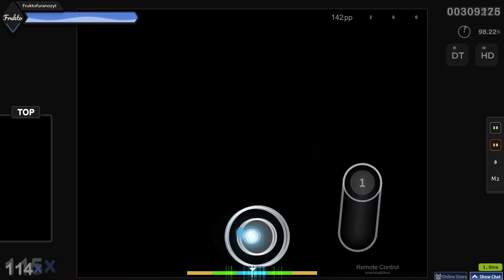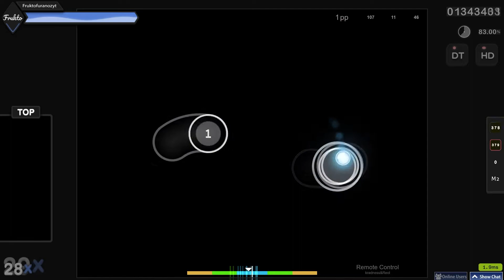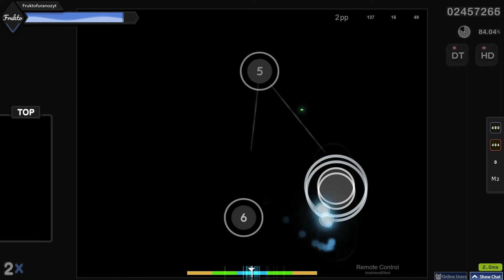osu! - Remote Control HDDT pass // 8.15⭐ 6.5 HP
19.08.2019 I started playing osu
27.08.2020 I started using a tablet

PC:   CPU - AMD Ryzen 5 2600
         GPU - AMD Radeon RX 580 8GB
         RAM - G.SKILL 16GB 3200MHz Ripjaws V
         Monitor - AOC G2460VQ6 (1080p 75HZ)
         2nd Monitor - LG Flatron LS1918S (1024p 75HZ)
         Keyboard - SPC GK530 Tournament Kailh Brown
         Mouse - MODECOM GMX5 Beast (1x, 1400dpi, 1000Hz)
         Mousepad - SpeedLink ATECS Soft XXL 1000x500mm
         Tablet -  Wacom CTL-480
         area: 7467x4200 // 9000x5063 since 4th May 2021